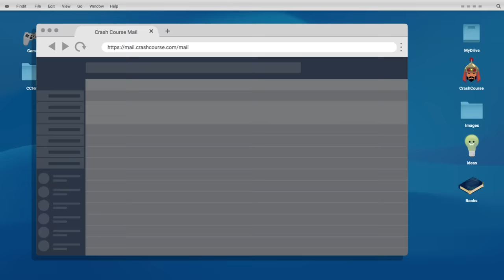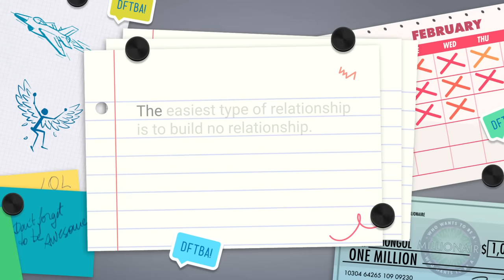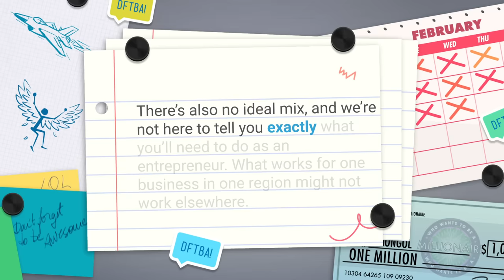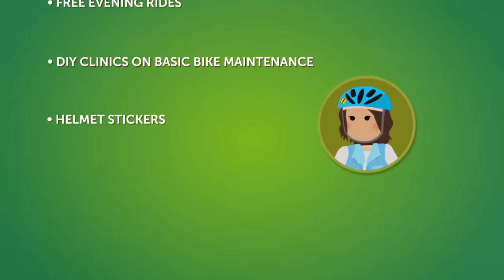How to Build Customer Relationships: Crash Course Entrepreneurship #10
Like any committed relationship, the relationship between a business and its customers needs nurturing. And that shouldn’t come as a surprise! We need customers to run a successful business, and naturally they’re going to have certain expectations. So we want to make sure we deliver on those expectations and develop those relationships as our business develops.